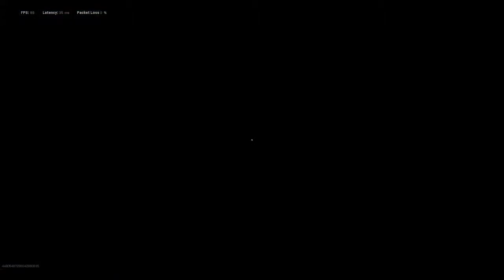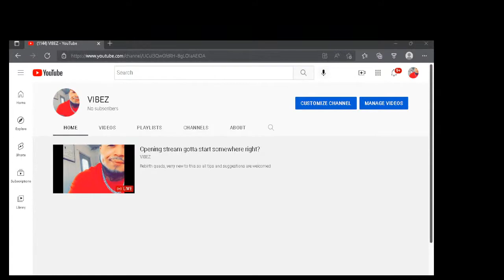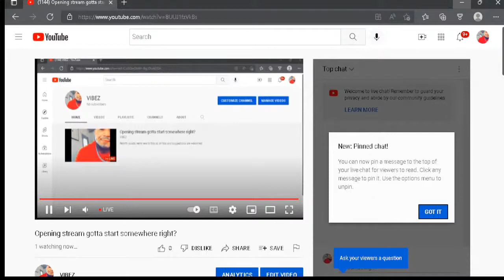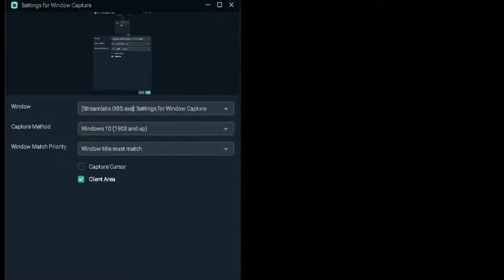Still learning how to combine these apps on pc but getting the hang of it